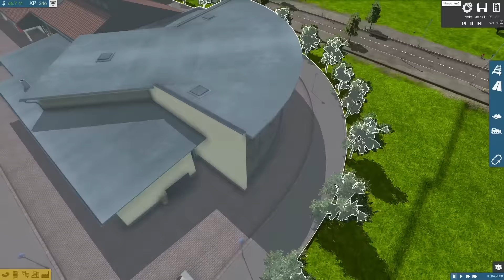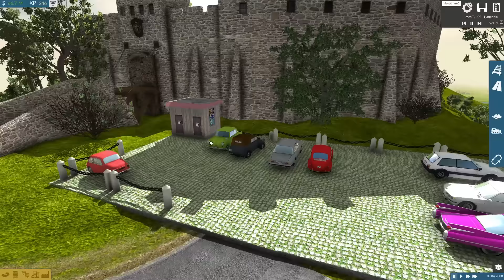Train Fever [001] / Vorstellung der Anlage / Projekt 2000 ( Road to Transport Fever ) [ deutsch ]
Willkommen zum Projekt 2000 in Train Fever , meinem Road to Transport Fever Projekt. Wir bauen den neuen Verkehrbetrieb in der Region Supercity auf. In dieser Folge zeige ich euch erstmal die Karte auf der wir spielen. Unter anderem gibt es ein Schloss, eine Burg und ein Seecafe in der Region.

Modliste (einfach den Code 4108 eingeben und ihr konnt die .txt Datei runterladen)